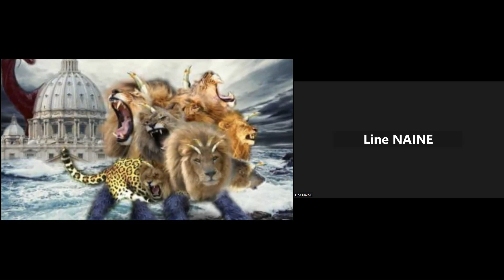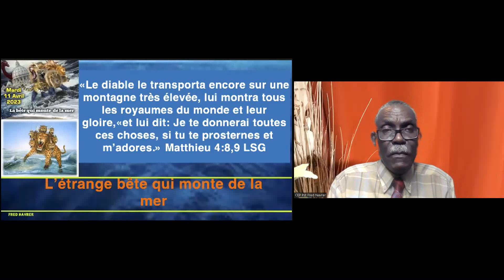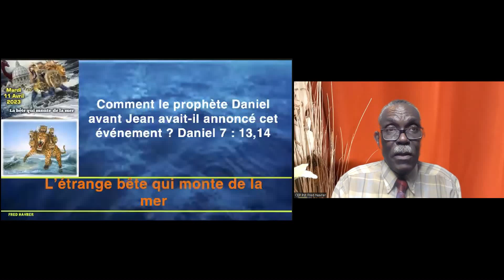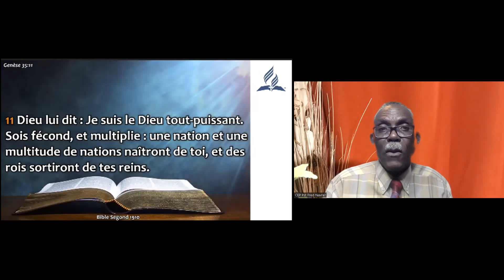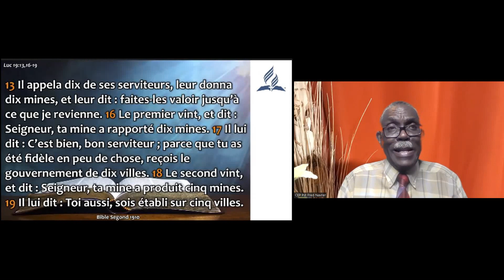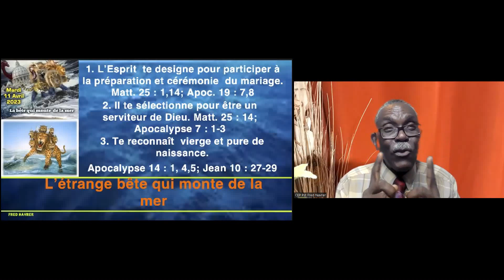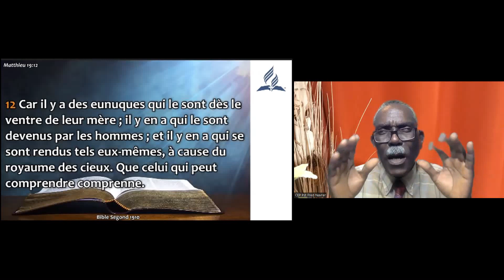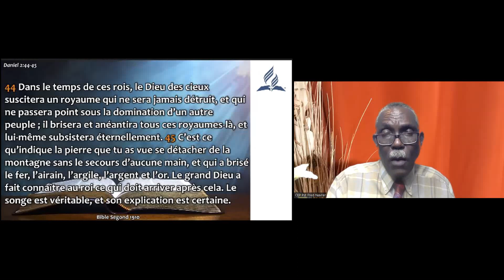L'étrange bête qui monte de la mer. Étude 1. Apocalypse 13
Dans son immense amour Dieu a dressé un plan sans faille de reconquête des coeurs et la  réintégration de la planète terre dans le giron du royaume des cieux. Comment le dragon s'y oppose-t-il ? Quelles sont les lignes stratégiques, et les activités majeurs pour contrer l'action divine ?  Que symbolise profondément les symboles et images utilisés? Que nous dit ce chapitre sur la stratégie divine? Que faut-il comprendre par rapport à notre histoire et la riche actualité prophétique de ce 21ème siècle. Ce sera particulièrement l'objet des deux prochaines études sur ce chapitre 13 après cette première qui n'est qu'introductive. Merci de liker, commenter et partager.